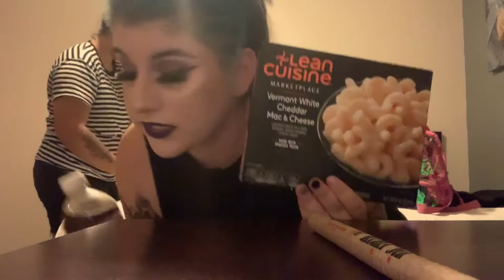Senses Fail @ Chain Reaction 2019 Vlog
Follow me and my bestfriend while we get ready to see senses Fail 🖤 such a great show! Also includes bands "Yours Truly" & "Hot Mulligan"